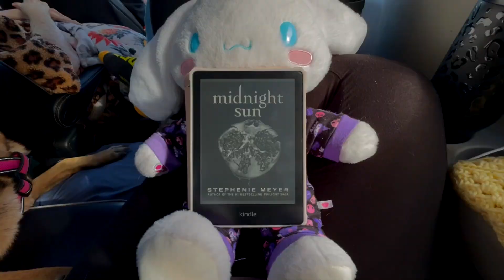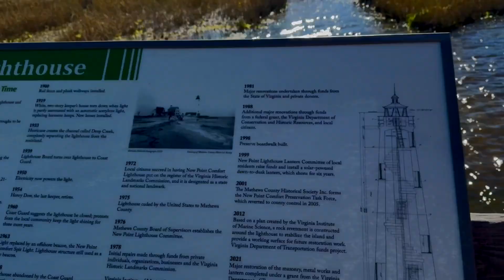🐚 exploring costal virginia (autumn 2023)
hi everyone! this trip was shortly after my previous trip (blizzcon 2023) i posted here! i've been struggling with burnout while trying to catch back up with life! though i didn't get to film much this trip, i still cherish the time i got to spend with family. i'm excited to get back into the world to film bigger and greater things! catch you on the flip :3